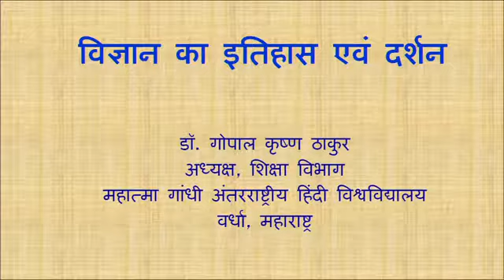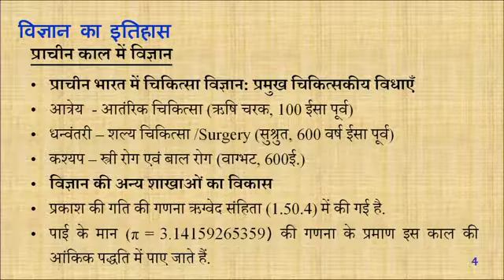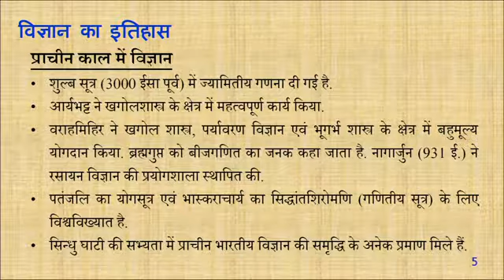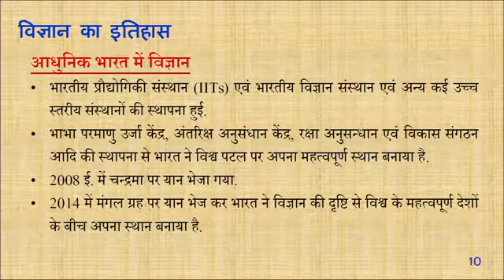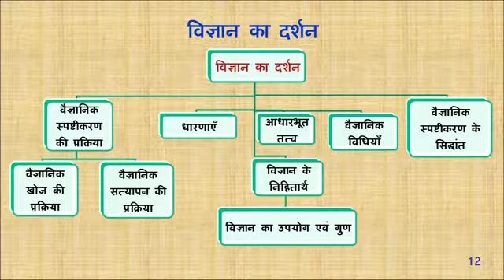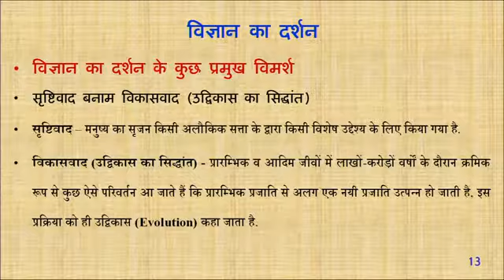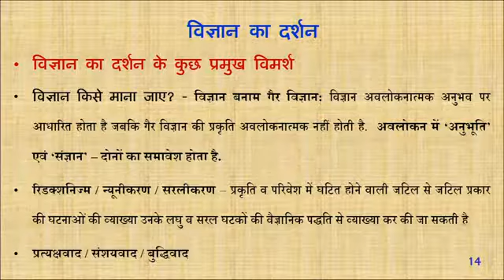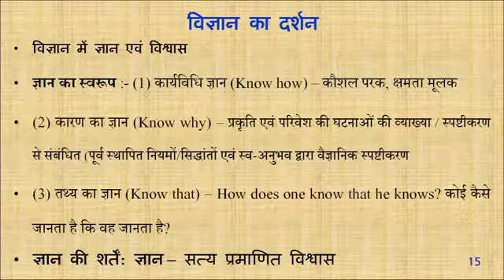510 Vigyan ka Itihas aur Darshan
DELED